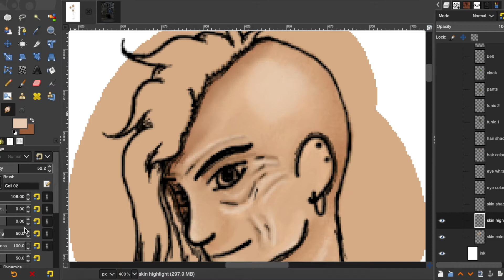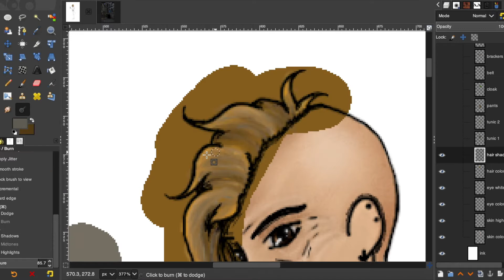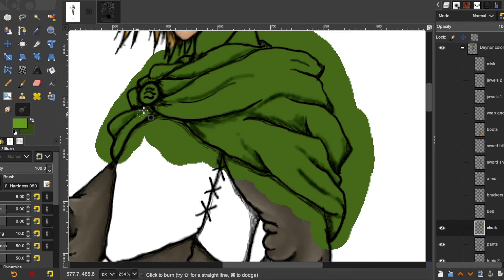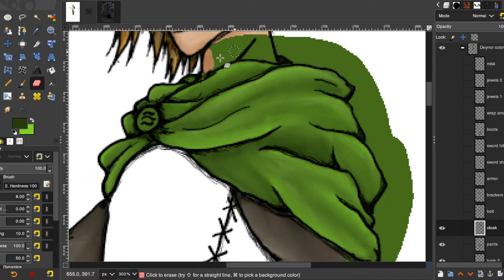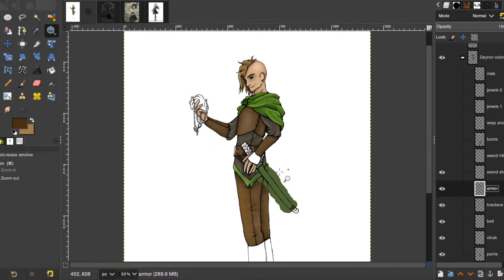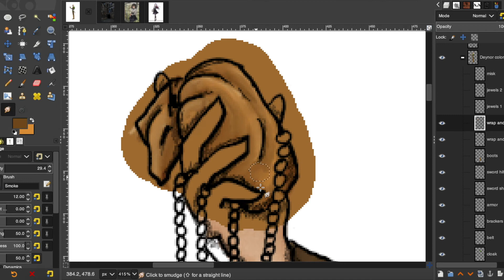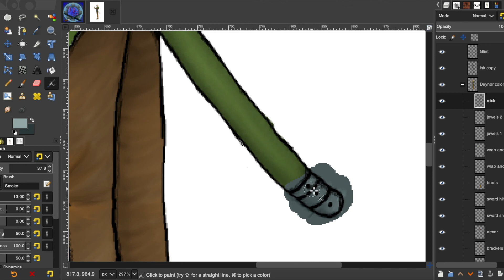Dnd Speed Paint Deynor Wolcan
This is the next in my set of Dungeons and Dragons Speed Paints.  Deynor Wolcan is the thief mentor/caretaker of my tiefling rogue Evon.  He took her in and trained her after her mother passed away during an ill-fated attempt to flush out and remove all tieflings from their city.